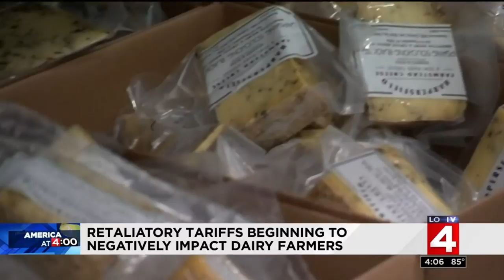Local 4 News at 4 -- Aug. 9, 2018